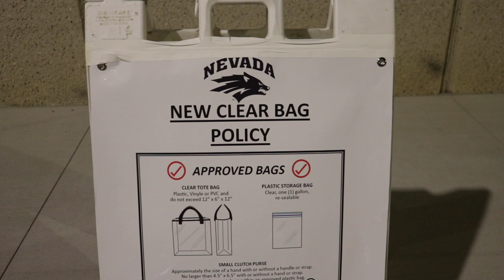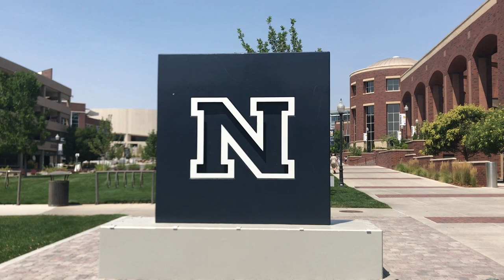UNR Basketball Game | How to Get Student Tickets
Going to a UNR basketball game is a fun and FREE activity for students.

In this video, you will learn:
1. Where the basketball stadium is located
2. How to get a FREE student ticket
3. Things NOT to bring inside the stadium
4. What you should do when they play the national anthem at the beginning of the game

Study English at the Intensive English Language Center (IELC) at the University of Nevada, Reno (UNR):

Contact the IELC:
1664 N. Virginia Street